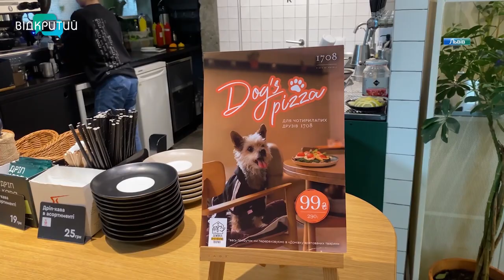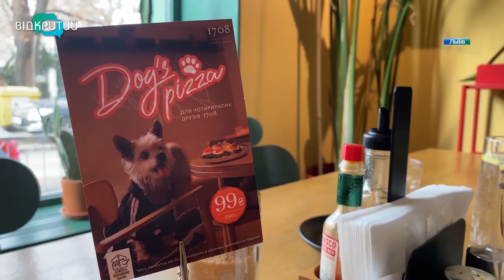Львівське кафе готує благодійну піцу для собак: гроші від продажу віддають притулку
На піцу - зі своїм улюбленцем. В одному зі львівських кафе у меню з'явилась нова страва. Це не “Карбонара” чи “Маргарита”, а “Dog’s pizza”. Неочікувана пропозиція для власників чотирилапих, адже тепер в Україні є місце, де можна повноцінно пообідати у компанії пухнастого друга. Серед інгредієнтів - натуральні продукти. А весь прибуток заклад передає до львівського притулку тварин. Як готується “Dog’s pizza” та чи до смаку вона чотирилапим відвідувачам - дивіться далі. Наша спецкореспондентка - зі Львова.